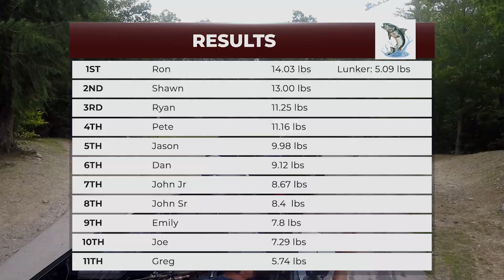Big Largemouth Bass SAVES Tournament! (Bass Fishing Tournament)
Today on Owen Outdoors Peter has entered into a new Bass fishing tournament. His Ranger bass boat is down for the count as his transom is cracked. He is fishing with his buddy Ryan and using his boat for the tournament. They get into some big largemouth bass and some Smallmouth bass. Will it be enough to win the tournament? Watch to find out